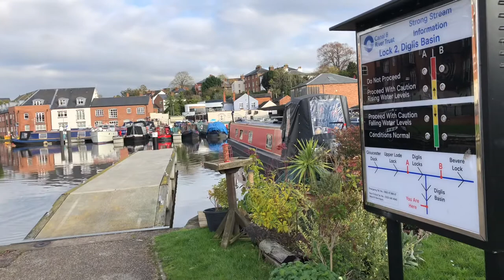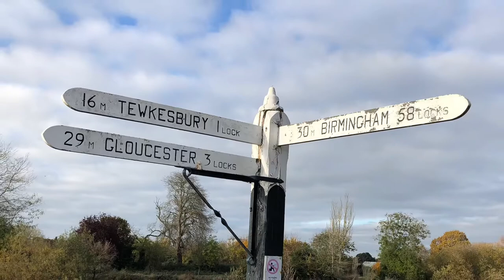4K video. A walk to Diglis Basin, where the Worcester and Birmingham Canal meets the River Severn.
This is a 4K video of a walk to Diglis Basin.  Diglis Basin sits where the canal meets the River Severn in the city of Worcester.  We walked along the Worcester and Birmingham Canal on Sunday, one of the sunny days in November 2019.  We passed the Commandery, the Royalist Headquarters during the deciding battle of the English Civil War – the Battle of Worcester 1651.  There is more to this area, but as you will see the Severn was still in flood therefore some areas were inaccessible. You will notice the water overspilling the towpath after lock one.  The area around the Basin has gone through a transformation developing the space, turning it from a derelict wasteland into what you see today.  The development to the right as we approach the Basin is the now transformed Royal Porcelain Works.